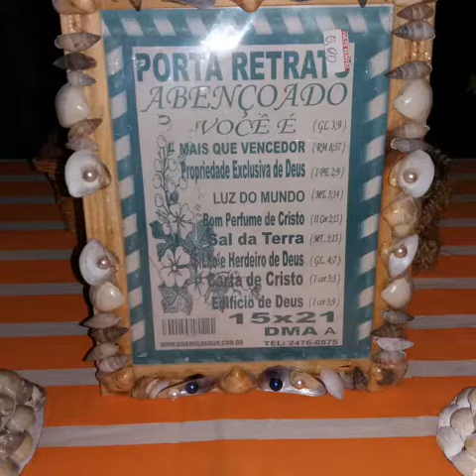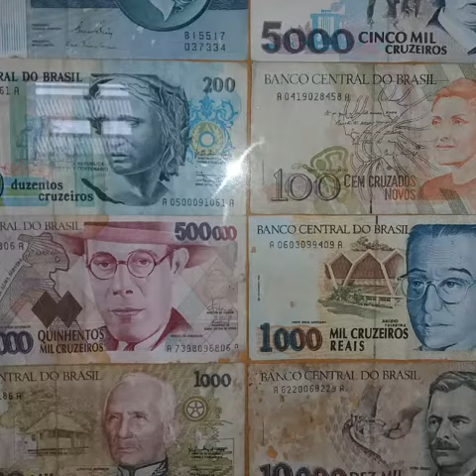ATELIÊ JEFFERSON SILVA